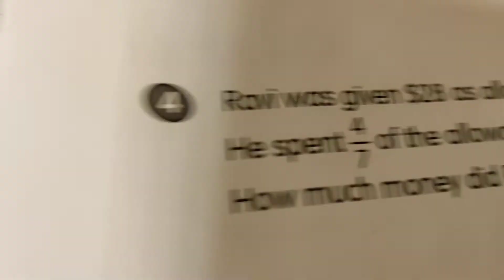Paha Stephen - Fraction of a Set Word Problem Pg134 q4 RA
Paha Stephen go through Read & Annotate
- Fraction of a Set Word Problems 4A WB Pg134 Question 4
 RA , incomplete.

Thinking of completing the question and sharing it with everyone as well?